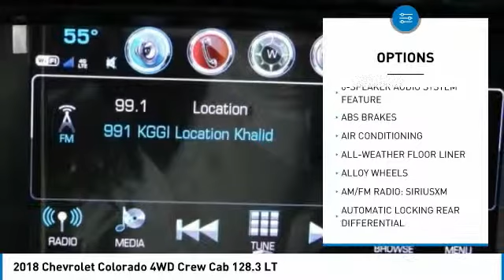2018 Chevrolet Colorado HEMET BEAUMONT MENIFEE PERRIS LAKE ELSINORE MURRIETA C18530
2018 Chevrolet Colorado 4WD Crew Cab 128.3 LT

Gosch Chevrolet
400 Carriage Circle

GOSCH CHEVROLET PROUDLY SERVING HEMET, BEAUMONT, MENIFEE, PERRIS, LAKE ELSINORE, MURRIETA , AND SURROUNDING SOUTHERN CALIFORNIA LOCATIONS. THIS GRAY 2018 Chevrolet COLORADO IS EQUIPPED WITH A 3.6L V6 Cylinder Engine, AUTOMATIC TRANSMISSION, AND RECEIVES AN ESTIMATED 17 City/24 Hwy MPG. GOSCH CHEVROLET 400 CARRIAGE CIRCLE HEMET CA 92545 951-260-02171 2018 Chevrolet COLORADO 4WD Crew Cab 128.3 LT Stock #: C18530 | VIN: 1GCGTCEN7J1187230 | 2018 Chevrolet Colorado 4WD Crew Cab 128.3 LT Gosch Chevrolet